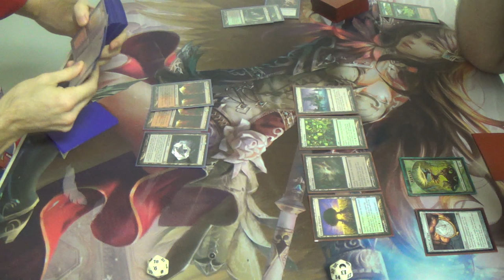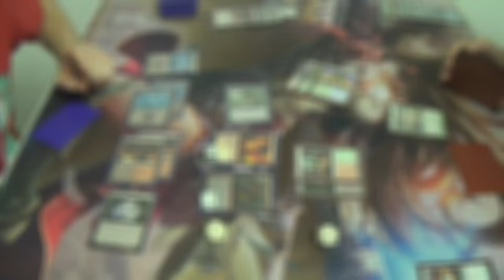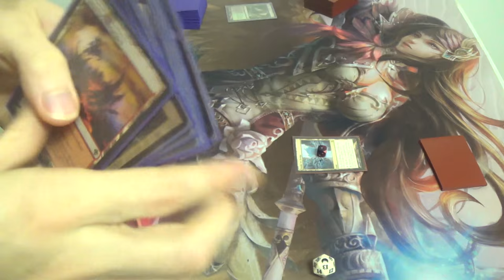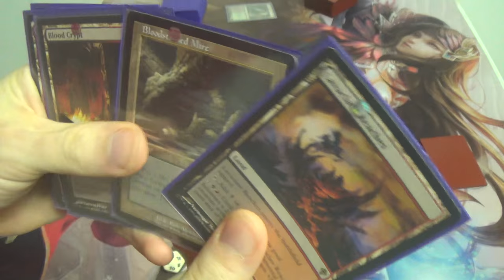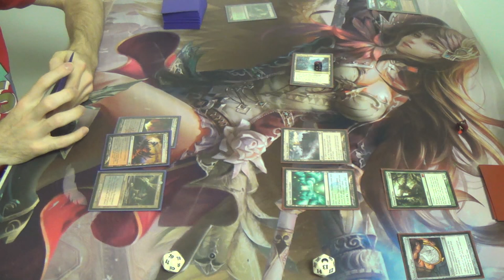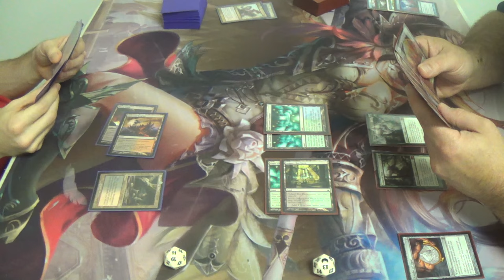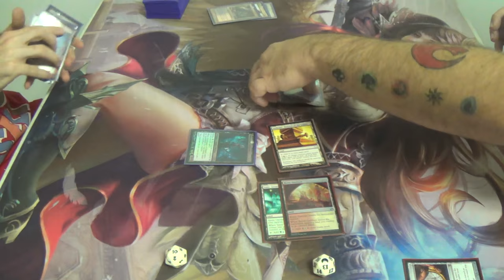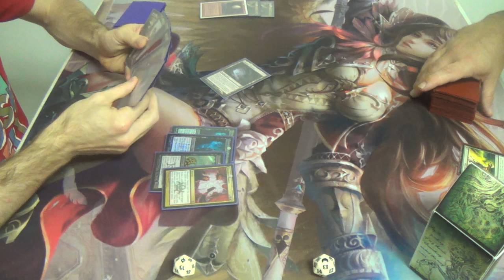Modern Magic — Rakdos Moon Walkers vs. Bloom Titan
This deck is the neighbor to my Black Moon deck. It is missing quite a few consequential cards, however, especially Liliana of the Veil and a playset of Kolaghan's Command. It would also benefit from the eventual inclusion of Ob Nixilis Reignited. In the meantime, I'm running Liliana of the Dark Realms, Shriekmaws, and a playset of Pack Rats, the latter of which might hang around in the final list (assuming that I ever have the chance to complete it).

Anyway, here's my list for you to enjoy:
Creatures (11)
1 Grim Lavamancer
4 Gurmag Angler
4 Pack Rat
2 Shriekmaw
Enchantments (4)
4 Blood Moon
Instants (10)
4 Dismember
4 Lightning Bolt
2 Terminate
Planeswalker (5)
1 Chandra, Pyromaster
1 Koth of the Hammer
1 Liliana of the Dark Realms
1 Sarkhan the Dragonspeaker
1 Sorin Markov
Sorceries (8)
4 Inquisition of Kozilek
4 Thoughtseize
Lands (22)
4 Blood Crypt
4 Bloodstained Mire
1 Gemstone Cavern
1 Mountain
8 Snow-Covered Swamp
4 Verdant Catacombs
Sideboard (15)
3 Boil
1 Dragon's Claw
2 Gatekeeper of Malakir
1 Geth's Verdict
2 Illness in the Ranks
2 Rending Volley
2 Shattering Spree
1 Shatterstorm
1 Shriekmaw
1 Slaughter Games